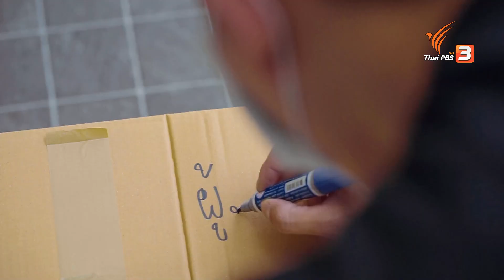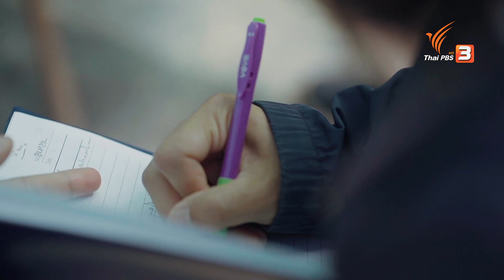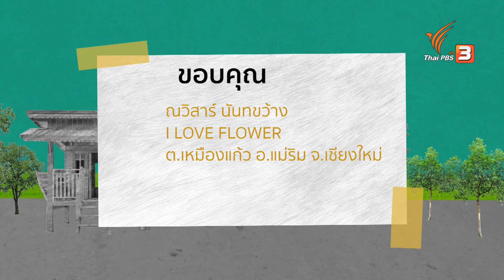ชุมชนดอกไม้ บนถนนที่ไม่ได้โรยด้วยกลีบกุหลาบ : สะเทือนไทย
เรื่องราวชีวิตของ "ปุ้ย" ที่โตมาก็อยู่กับดอกไม้ เธอเห็นภาพดอกไม้บ้านเธอที่ถูกทิ้งเป็นตัน ๆ เพราะล้นตลาด ปุ้ยจึงกลับมาตั้งคำถามว่า ทำไมราคาต่ำ ? ทำไมกำหนดราคาไม่ได้ ? ทำไมต้องทิ้งเป็นตัน ๆ ?

เธอจึงลุกขึ้นมาแก้ปัญหา ศึกษา และเปลี่ยนตลาดใหม่ โดยพุ่งเป้าขายตรงกับลูกค้าที่ใช้ดอกไม้จริง ยิ่งวันที่ลูกค้าเพิ่มมากขึ้น เธอจึงเรียกรวมสวนในตำบลเหมืองแก้ว กว่า 250 ไร่ เข้ามาร่วมตลาด พร้อมจัดระบบการปลูกและการตัดที่ชัดเจน ทำแบบนี้แล้วจะทำให้เกษตรกรมั่นใจว่าปลูกอย่างไร หรือจะตัดดอกไม้ครั้งไหน ก็จะมีตลาดรองรับ ไม่ต้องเสี่ยงเหมือนที่ผ่านมา

ติดตามชมรายการ สะเทือนไทย วันอังคารที่ 14 มิถุนายน 2565 เวลา 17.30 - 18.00 น. ทาง ThaiPBS ช่องหมายเลข3 รับชมย้อนหลังได้ทาง